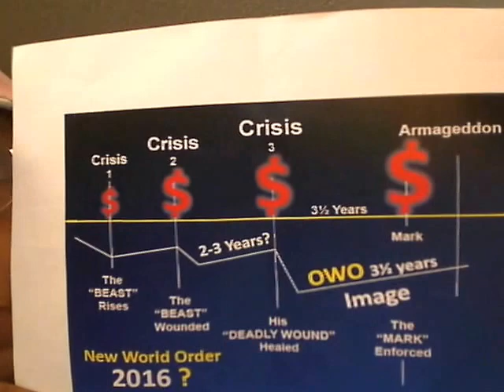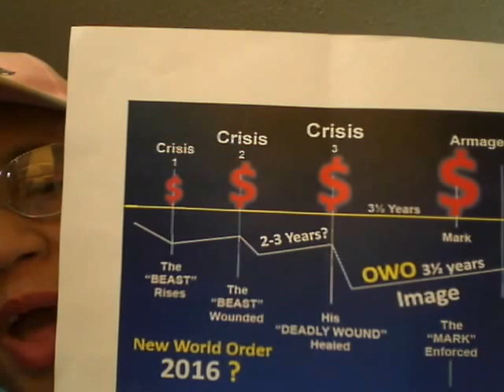Save Me From the Reproach of Him! Psalms 57, News Updates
Common Sense Show-Dave Hodges (60 minutes)
COSMIC WAVE TO HIT EARTH DECEMBER 25-27, 2016! WHAT WILL HAPPEN? Prophecy Radio with Rick Pavia ( I was His guest last night) Tune in Mondays 9EST to hear him on Prophecy Radio Live) Know anyone want to be a guest contact him at his FACEBOOK page under Prophecy Radio.
LOOK AT DEARBORN MICHIGAN TODAY, com/v2/url? s-3A__ safeshare.tv_u=httpx_w5oLoW9jZJc- 23v&d=DgMFaQ&c= jozbAXBGpZCeJmn-Q9SThA&r= CYVZ9VOssctPiSOZOkxdEbgWCTUs89 8JGAfB_plA6Qo&m= g31xQcDHytCEsBQID9hbJKsowIwOO4 uPoNjKJZAcc_0&s= YwWu928mI5iQyrbrBZty2SZCcoSXtd h0bnuriZrP8cc&e=
END TIMES SIGNS: THEY ARE TURNING AGAINST US (DECEMBER 12, 2016) QUEENIE
Prayer & Worship Sadhu Sundar Selvaraj 2 16, ( Please Watch)
Psalms 57 KJV,  2 Corinthians 6:14-18,  Isaiah 5:20,  1John 1:5-10,
"All things are possible to those that believe."
SEEK YEHOVAH WHILE HE CAN BE FOUND! TIME IS SO SHORT!
Marner Campbell-Benjamin
Do not let your heart envy sinners, but always be zealous for the fear of Yehovah. There is surely a future hope for you, and your hope will not be cut off. Proverbs 23:17, 18.
MAY YAH RICHLY BLESS YOU! Offerings go to homeless, missions, and helps with books.
SHALOM!
SEE WHAT BOB BARBER and I ARE DOING TO HELP OTHERS GET THE GOSPEL OUT!  LISTEN TO SHORT VIDEO ON HOW YOU CAN HELP TODAY! THANKS SO MUCH!

HAPPY HOLIDAYS! GIVE YOUR BEST GIFT TO THE MAN WHO MADE ALL THINGS!  JOHN 3:16